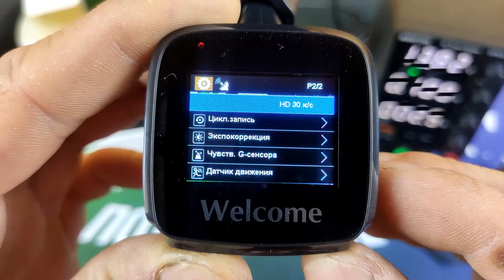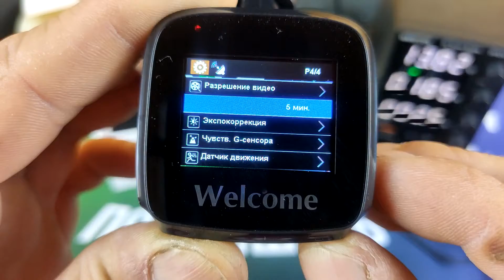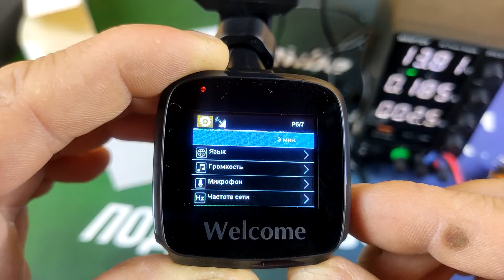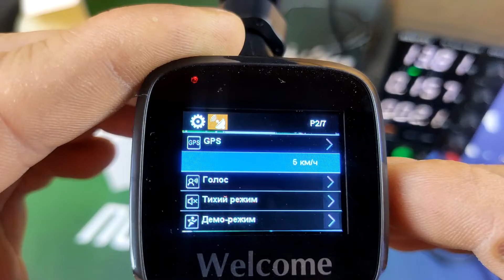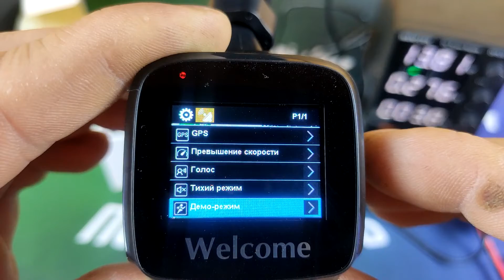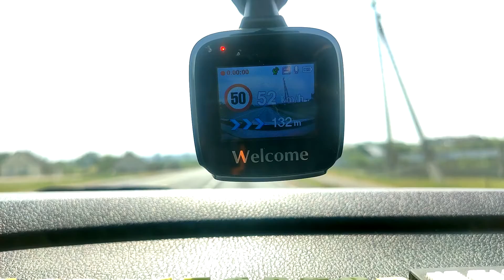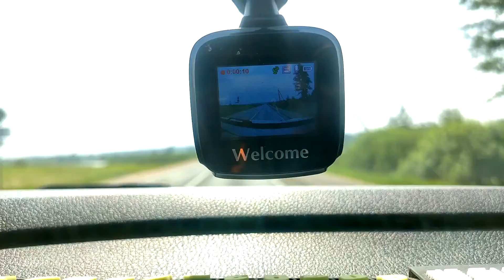2 In 1 Car DVR GPS FHD 1080P Night Vision Auto Registrar Video Recorder Car Dashcam Kardar C15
New 2 in 1 Car DVR GPS Speedcam HD 1080P Night vision Auto Registrar Video Recorder Car Dash Cam Camera Magnetic Mount

2 в 1 speedcam и автомобиль тире камеры с магнитным крепление

Item: Karadar C15

радиолокационные данные вбирают почти 20 000 точек скоростногосообщения охватывающих всю россию мы

Car DVR /1.5 IPS HD Screen Display/ Car Speedcam / GPS Fixed camera / Parking Monitors/1080P FHD Dashcam /Loop Recording/G-sensor/ 2 in 1